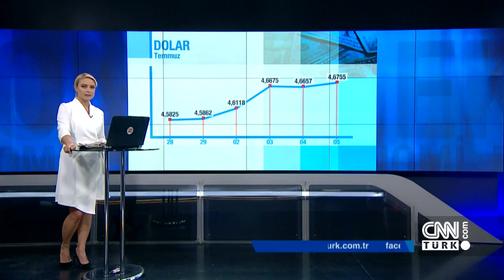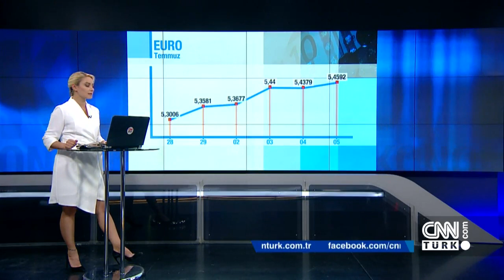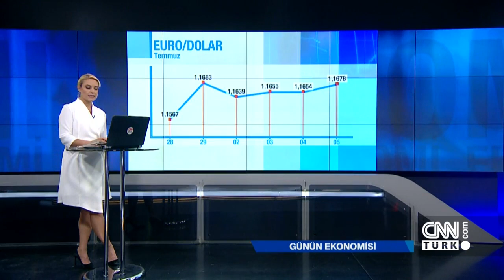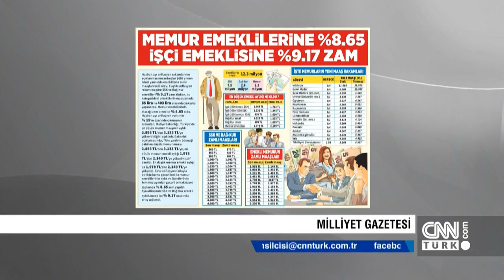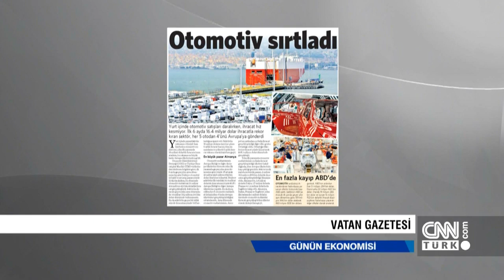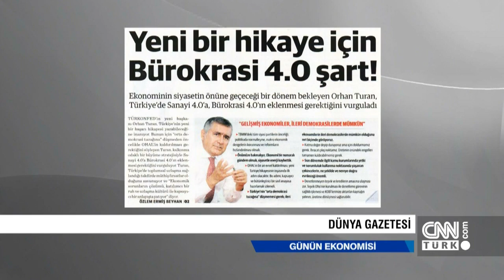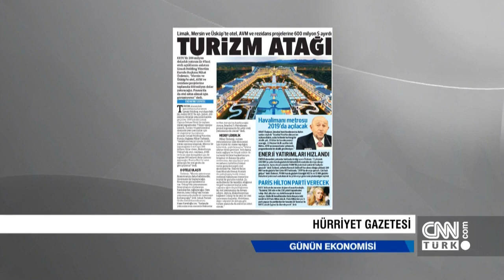Günün Ekonomisi 05.07.2018 Perşembe